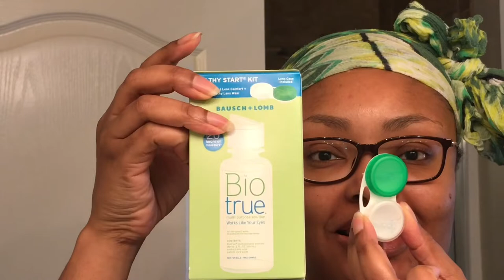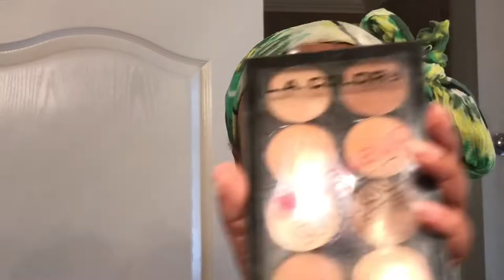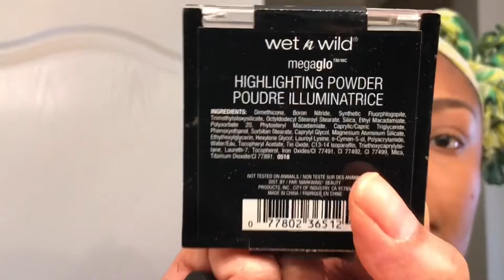MAKEOVER Mondays| Dana!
Hello and thank you for stopping by my channel! I’m so glad you’re here! This is the second edition of Makeover Mondays featuring yours truly 😁 My model for today cancelled and I needed to do something with myself, so here you go! I appreciate you watching!

Products:

Primer- ELF putty primer
Foundation- Maybeline Fit Me matte and porless in color Toffee Caramel
Concealer- Maybeline Fit Me in color Medium
Contour-  LA Girl Pro Conceal in color Chestnut and LA Colors contour pallet
Highlight- LA Colors and Wet N Wild
Blush-  LA Colors blush pallet
Lips- brown lip liner, NYX Butter lipstick, Bare Minerals Moxy lip gloss

KSU Christian Cypher